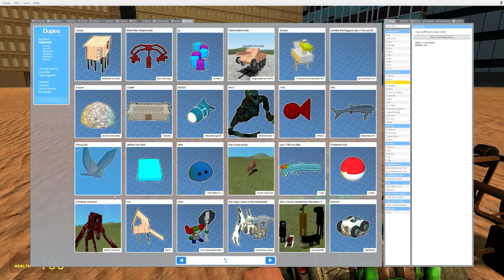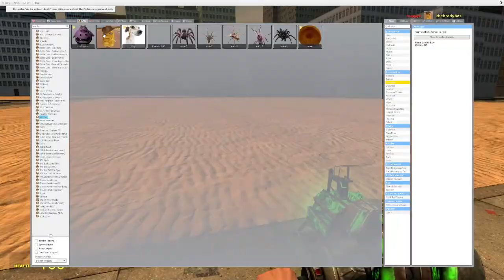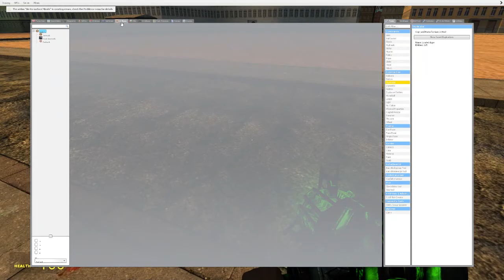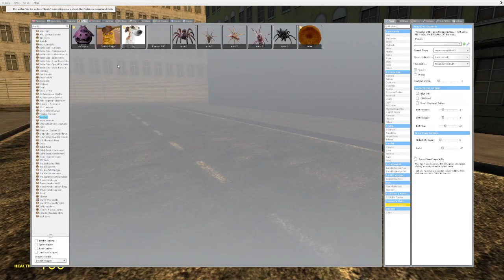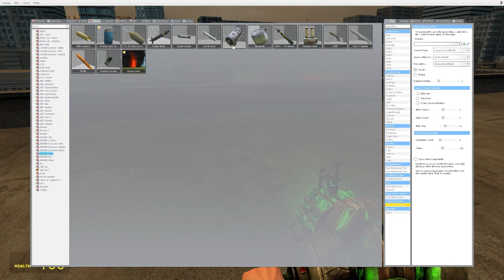Cowboy Nugget attacked me in Nevada in Garry's Mod! (SANDWORM ATTACKED)